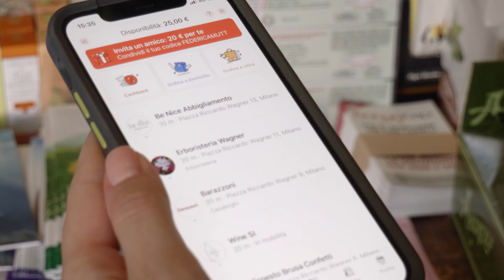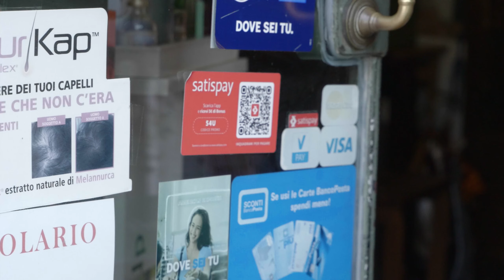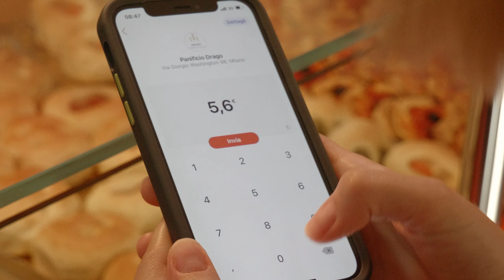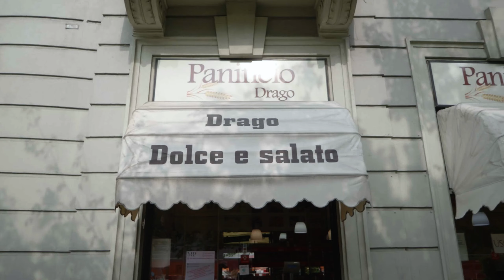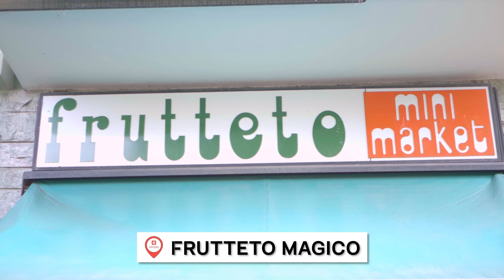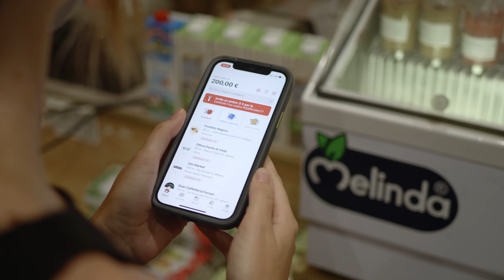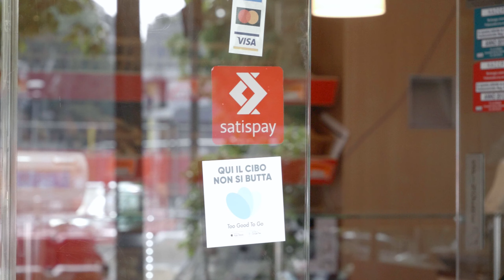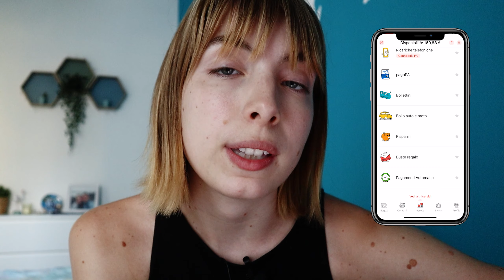Una settimana di SPESA SOSTENIBILE! 🍎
e ottieni 5€ da spendere con Satispay utilizzando il codice FEDERICAMUTT

È possibile fare una spesa sostenibile comprando solo da piccoli commercianti e negozi locali (e usando solo il telefono per pagare)?

In questo video in collaborazione con Satispay provo a portare a termine questa sfida andando alla scoperta di negozi locali a Milano e mostrandovi come funziona Satispay, i suoi pagamenti smart da telefono, il cashback, una mia recensione completa e i vantaggi per gli esercenti e commercianti (che loro stessi ci hanno raccontato attraverso alcune interviste e chiacchierate!)

Spero che attraverso questo video possiate scoprire un metodo smart per pagare con il telefono (e un'app per risparmiare!) ma anche supportare i commercianti locali facendo una spesa sostenibile e consapevole e scoprendo le bellissime storie che si celano dietro ad un'attività locale!

Questo video è sponsorizzato da Satispay, app di pagamenti smart da telefono con la missione di rivoluzionare il mondo dei pagamenti! Ringrazio il team di Satispay per questa bellissima collaborazione e vi invito a scoprire la loro app e tutti i suoi vantaggi!

✨ Grazie anche al mio mitico collaboratore videomaker Teodoro Spadin senza il quale questo video non sarebbe stato così speciale

✅ Sai che alla fine di ogni mese invio una newsletter condividendo tutto ciò che ho imparato e vissuto tra esperienze, tool, business case e molto altro?

Fede ♡

0:00 Compro solo da piccoli commercianti per una settimana (challenge!)
2:12 Compro prodotti di cura personale in Erboristeria
3:30 Compro cibo fuori casa dal Fornaio
6:50 Il cashback Satispay, trasporti e frutta e verdura dall'ortolano
8:30 Com'è andata la challenge con Satispay
9:49 Come funziona Satispay e recensione

☼ Chi sono:
Sono Federica, ho 25 anni, vivo a Milano e lavoro nel mondo dell'online come YouTube Content Creator sui temi dell'Imprenditoria Digitale, condividendo tutto ciò che sto imparando durante il mio percorso di crescita personale, professionale e imprenditoriale. Considero il web come un’importante opportunità per condividere conoscenza, ispirazioni e positività, perciò cerco di fare la mia piccola parte con questo progetto!

☼ Donazioni:
☕ Vuoi sostenere il canale? Offrimi un té